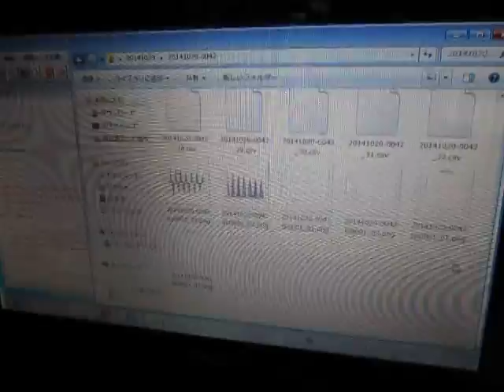超音波：音圧データの統計解析 ultrasonic-labo